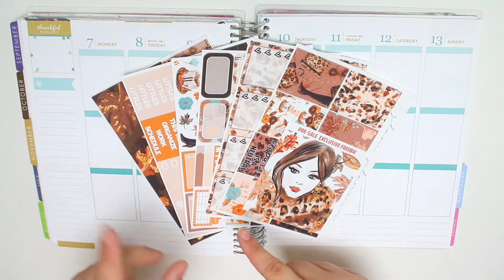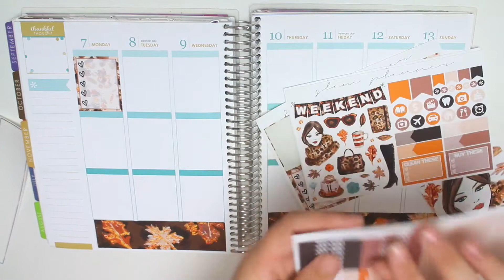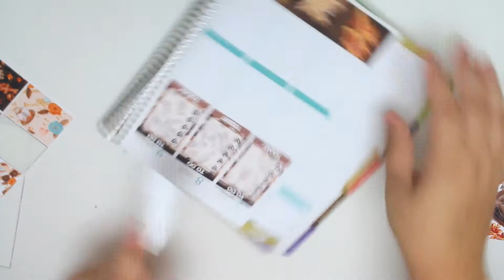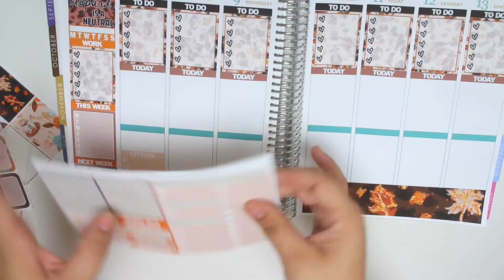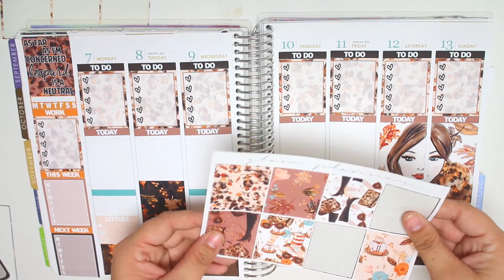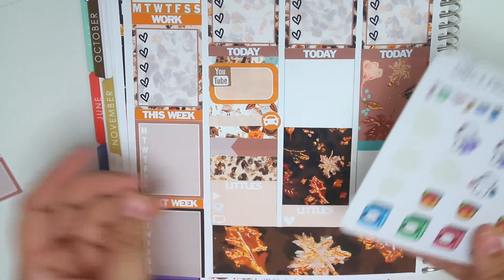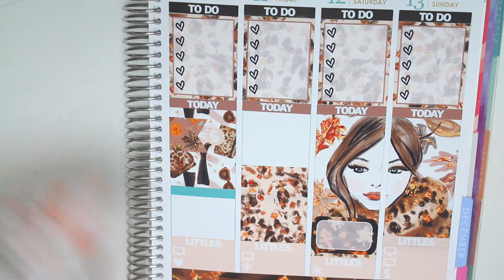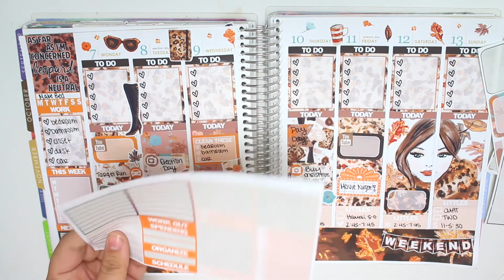Plan with Me! | Glam Planner Wild For Fall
Hey guys!! For today's plan with me, I am using the Wild for Fall kit from Glam Planner. I am super excited to be able to use fall kits now in my regular planner and love how this spread turned out.

The planner I use is a vertical Erin Condren planner